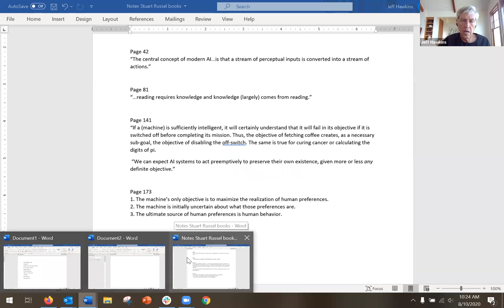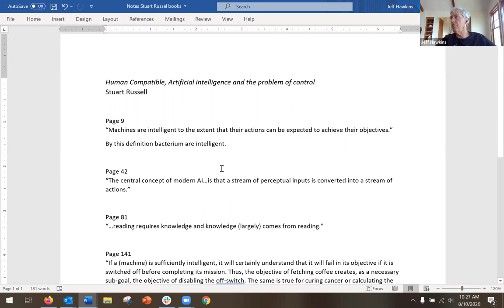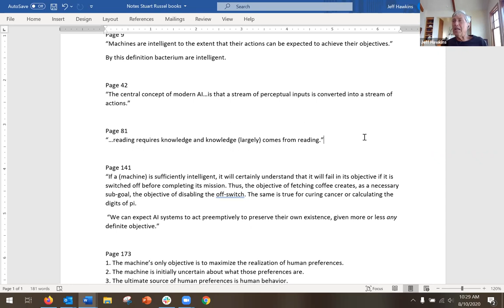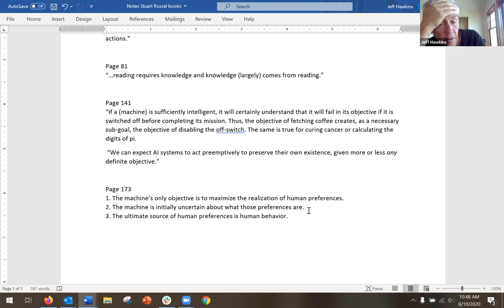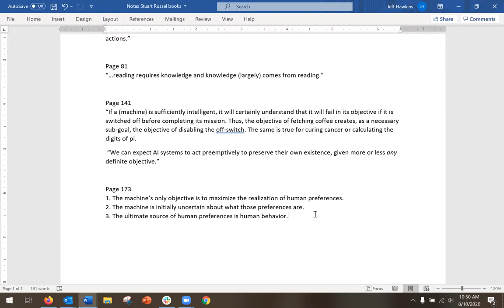Jeff Hawkins on "Human Compatible" by Stuart Russell - August 10, 2020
In today's meeting, Jeff Hawkins gives some brief comments on the book, "Human Compatible" by Stuart Russell. Then Michaelangelo sparks a discussion on why dimensionality is important in The Thousand Brains Theory.